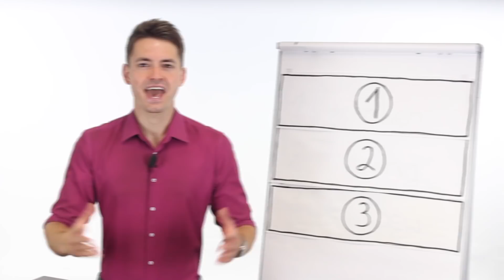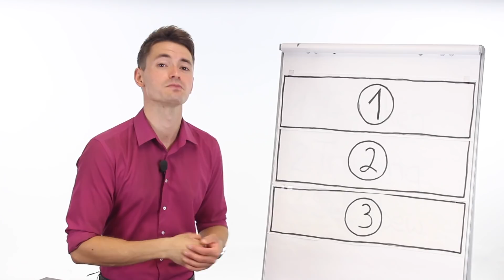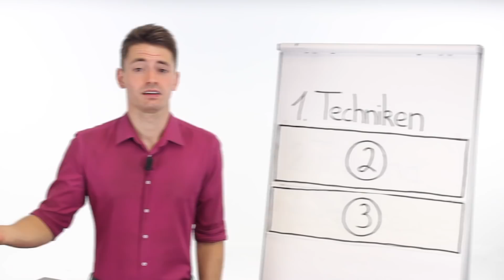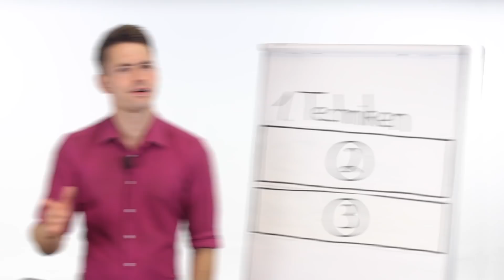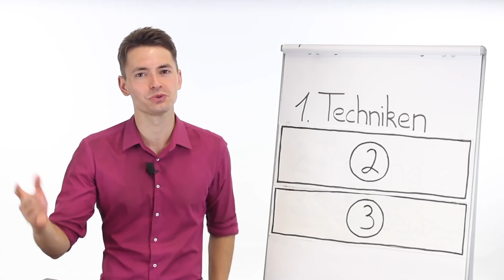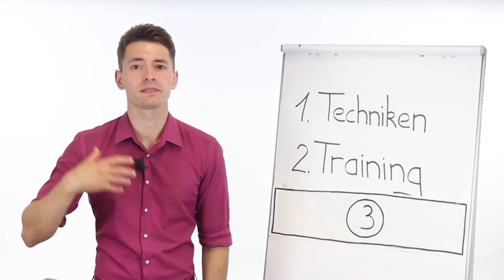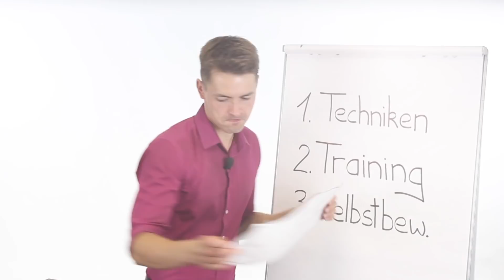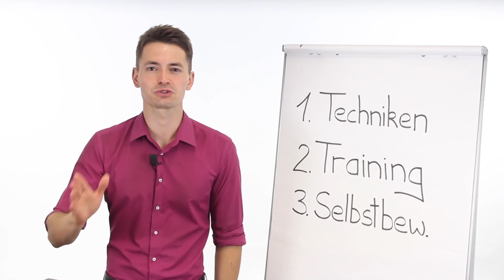Schlagfertigkeit aufbauen - So wehrst Du jeden dummen Spruch ab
► Schließe dich bereits über 40.000 FlowFindern an! 🤯 In unserer Online-Plattform für Mindset, Erfolg & Self-Improvement - Jetzt einfach kostenlos registrieren